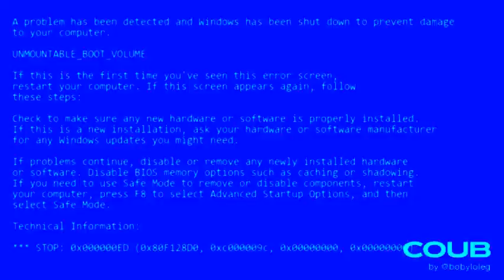[21.03.2020] Untitled Project ‐ Made with Clipchamp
The "Online + Windows Video Editor Tennis" round 2